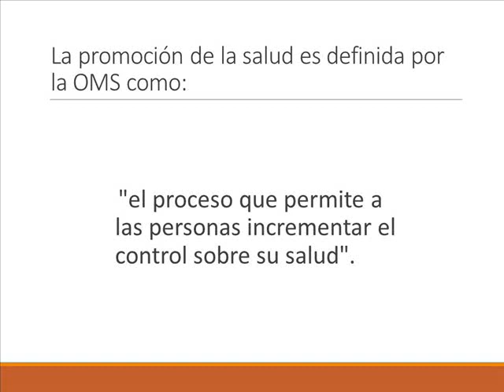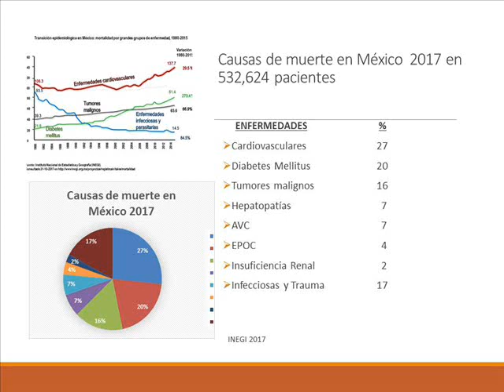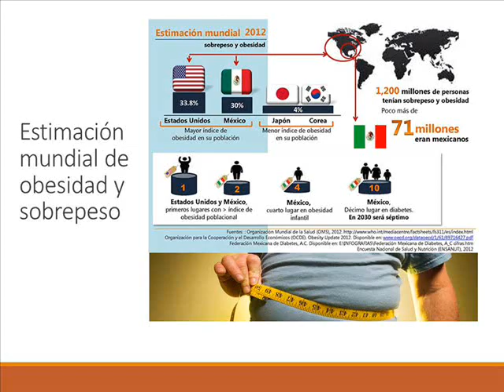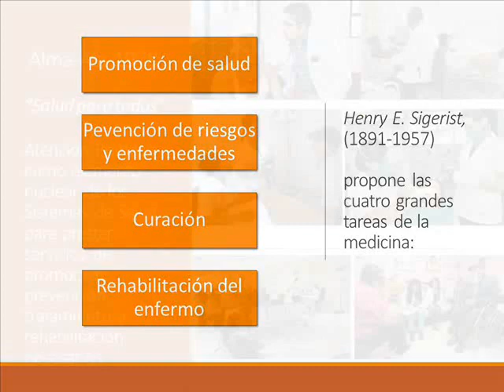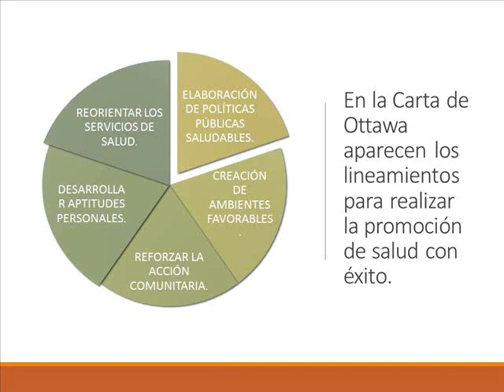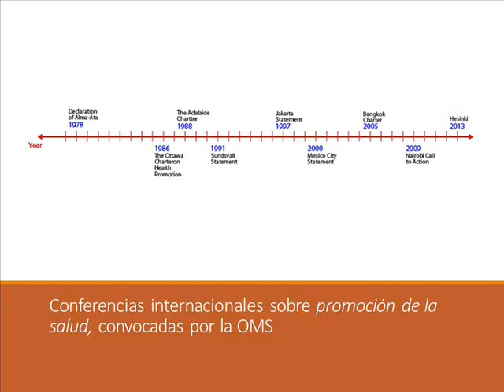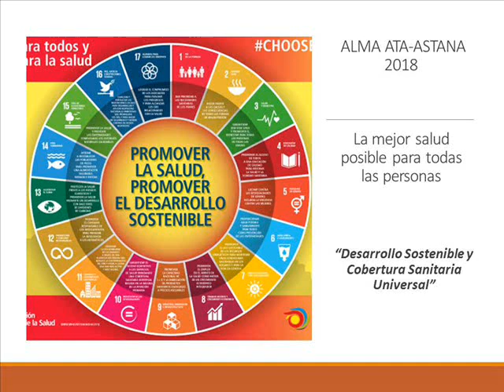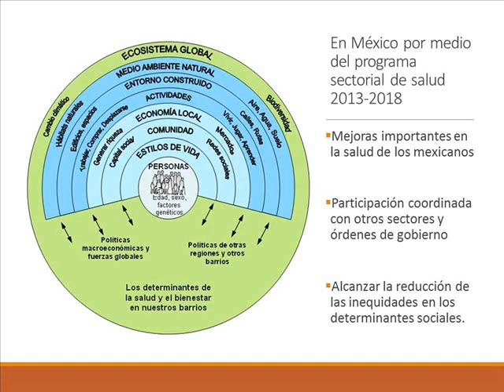Promoción de la Salud. Algunas Generalidades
Dr. José Adrián Rojas Dosal